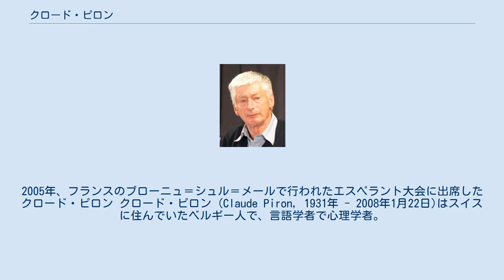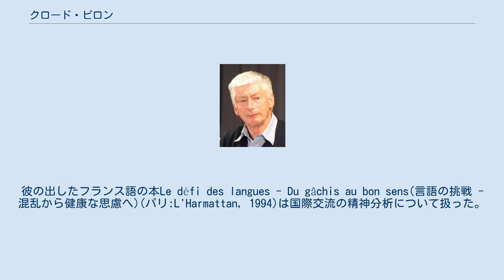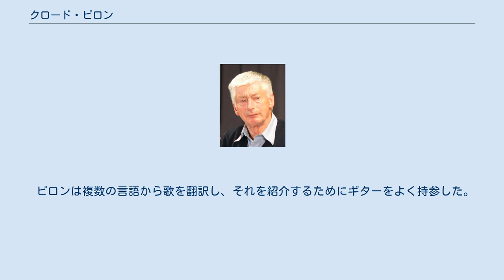クロード・ピロン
2005年、フランスのブローニュ＝シュル＝メールで行われたエスペラント大会に出席したクロード・ピロン クロード・ピロン (Claude Piron, 1931年 - 2008年1月22日)はスイスに住んでいたベルギー人で、言語学者で心理学者。
1956年から1961年まで国際連合で英語、中国語、ロシア語、スペイン語の翻訳者として活躍した。
国連を離れた後は世界保健機関の仕事で世界中で活躍した。
 国連での活躍の後、エスペラントを使って、日本、中国、ウズベキスタン、カザフスタン、アフリカ、南米、ヨーロッパの国々など世界中を旅した。
またサンフランシスコ州立大学でエスペラントを教えた。
 エスペラント学士院の会員を務め、世界エスペラント協会の名誉会員に選ばれた。
 ピロンはジュネーヴ大学で心理学を1973年から1994年まで教えた。
彼の出したフランス語の本Le défi des langues - Du gâchis au bon sens(言語の挑戦 - 混乱から健康な思慮へ)(パリ:L'Harmattan, 1994)は国際交流の精神分析について扱った。
 ポルトガル語版は O desafio das linguas (Campinas, SP, Brazilo: Pontes). ピロンの著作は教科書、長編小説、詩、研究書など多岐にわたった。
彼の最も有名な作品はGerda Malaperisと『良い言語』(La Bona Lingvo)である。
彼はJohán Valanoというペンネームでも著している。
 Gerda Malaperisはエスペラントの教科書をかねている短編小説で、インターネットのエスペラント講習会でも使われている。
 La Bona Lingvo(良い言語)は基礎的な言語学とエスペラントのコミュニティーについて扱っている。
その中で彼は、ヨーロッパ言語からの不必要な新語の導入に反対し、想像力を活用し基礎語彙を組み合わせて単語を造る造語法を推奨した。
彼は自分自身を表現する十分な語彙を学習する場合、エスペラントは他のどんな言語よりも容易だと紹介した。
 ピロンは複数の言語から歌を翻訳し、それを紹介するためにギターをよく持参した。
1982年にその歌を吹き込んだカセットテープ"Frandu Piron"をLF-koopから売り出した。